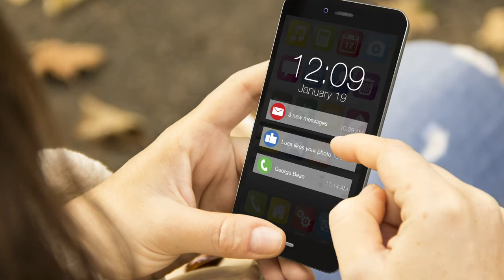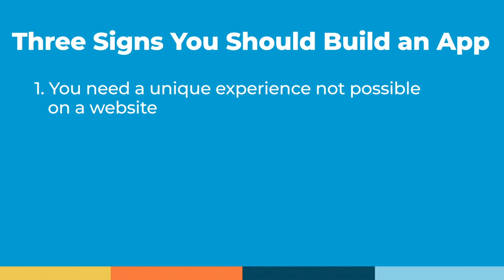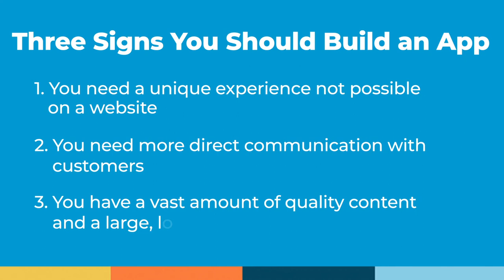Does Your Business Need a Mobile App?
Discover three signs that your organization will benefit from creating a mobile app.

Learn about the differences between websites and mobile apps and when your organization needs to move beyond just a website to an app. Blue Compass President & Co-founder, Drew Harden, shares why how apps can be beneficial for creating unique experiences and making deeper connections with customers.

TIMESTAMPS
0:00 Intro
0:24 When is a mobile app needed over a website?
1:15 The potential audience for mobile apps
1:30 Why your mobile app must be worth downloading
2:09 The advantages of push notifications for businesses
2:47 Advantages of apps for companies internal use
3:17 Mobile apps can be more immersive than websites
3:36 Three signs your business should consider a mobile app
4:07 Closing